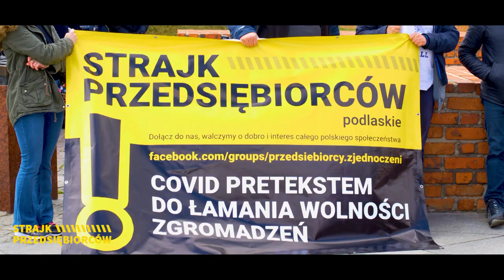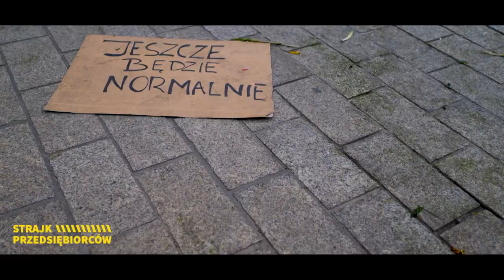Strajk Przedsiębiorców Warszawa - 16 Maj 2020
W końcu przyszedł ten czas, aby na światło dzienne wyszło wszystko, co działo się 16 Maja w Warszawie!

Przy okazji wypuszczenia filmu zachęcamy do wzięcia udziału w zrzutce
na powstanie niezależnych medi, które będą produkowały więcej takich materiałów jak ten!

Znajdziesz nas na!

ʕ•ᴥ•ʔ